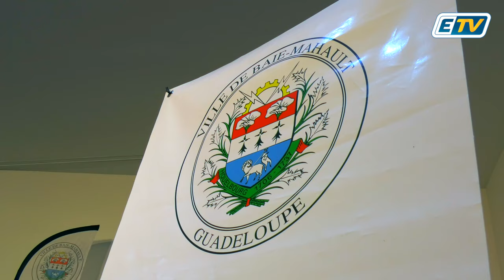🔴 Pour se faire de l'argent de poche, ces jeunes ont nettoyé leur cité cet été:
"Ça va me permettre de m'acheter des chaussures et des vêtements pour être bien à la rentrée!"

L'opération "j'agis pour ma cité" organisée par la ville de Baie-Mahault, en partenariat avec la SIG, la SEMSAMAR et l'association assistance jeunesse a fait plus d'un heureux cet été pour la 6ème année consécutive ⏬